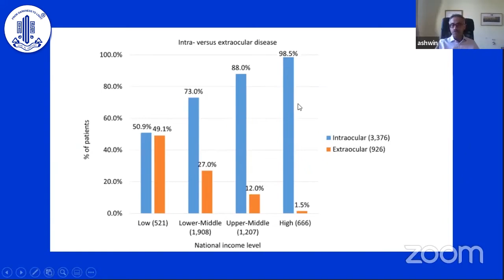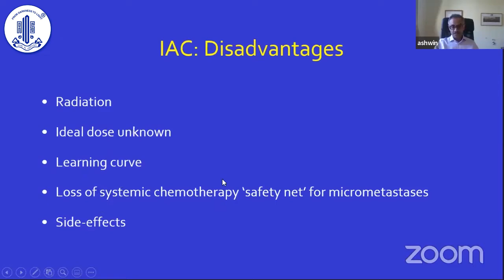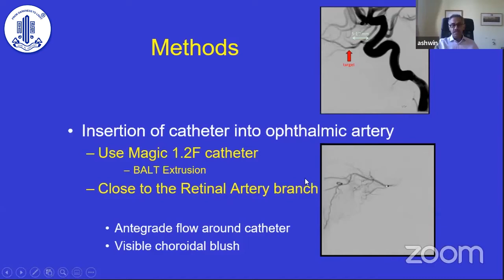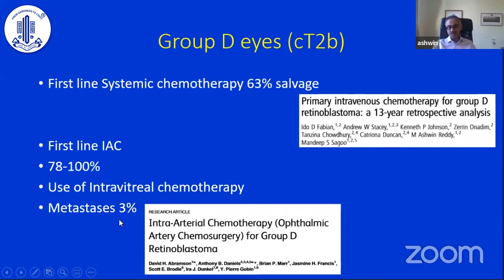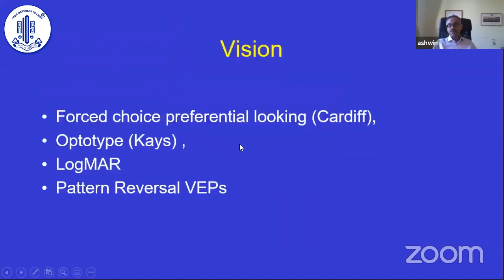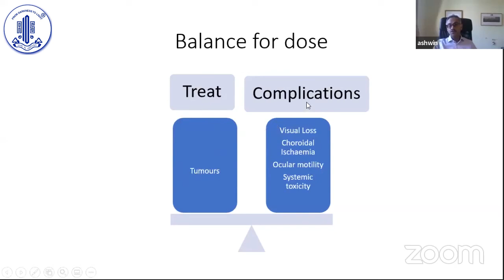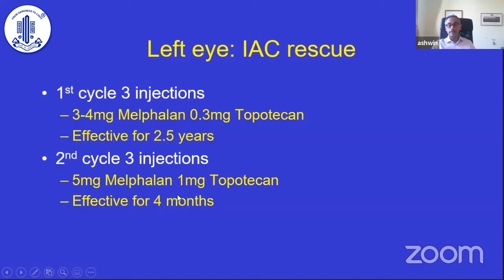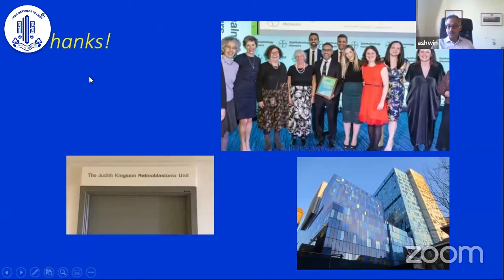Intra-arterial Chemotherapy for Retinoblastoma, Current Status-Dr. Ashwin Reddy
Topic - Intra-arterial Chemotherapy for Retinoblastoma, Current Status
Speaker - Dr. Ashwin Reddy